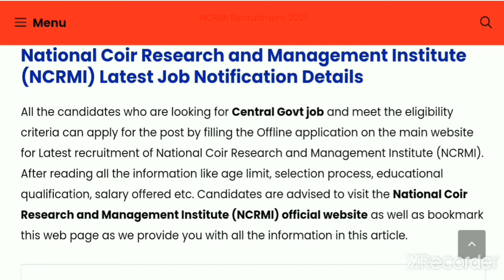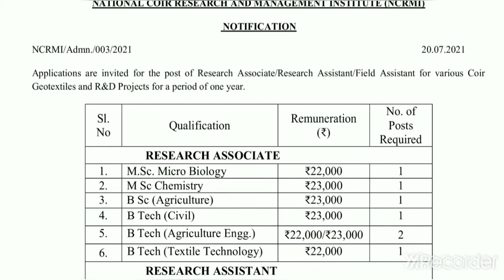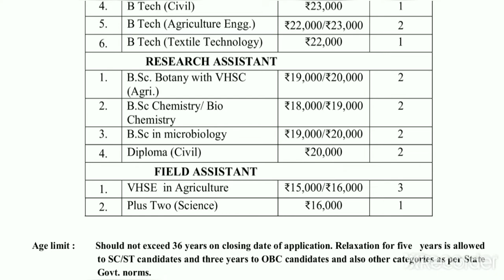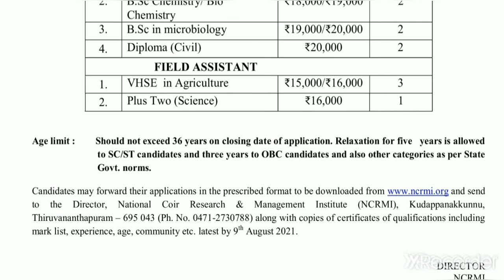Job Information | Jijiz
Please share your comments in the comment section.